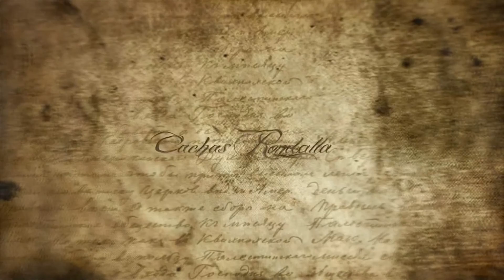Cachas singt Alligatoah - Trostpreis in Pai (Thailand)